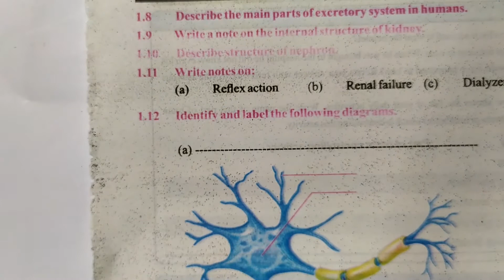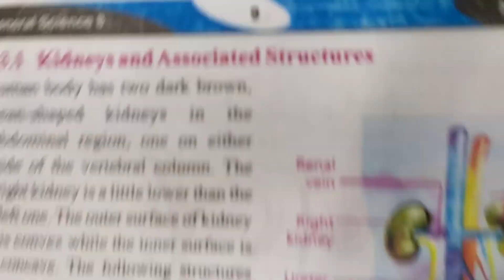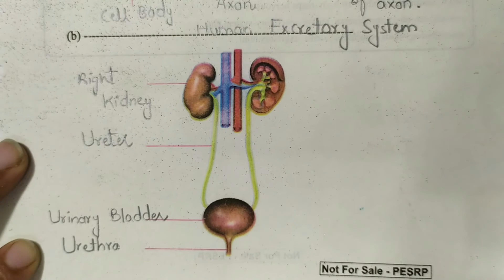Science Class 8th Chapter 01 Exercise Solution - Part 2 of 2 - Human Organ System - Online Teachings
8th Class Science Chapter 1 "Human Organ System" Online Videos Lectures Punjab Curriculum and Textbook Board.

Exercise Solution of Lesson 01 Part 02 of 02
Human Organ System
Punjab School Class 7th
Book Science for Grade VII (7th Standard)
This is the Second and Last part of Exercise Solution of Lesson "Human Organ System" For 7th Standard Taught in Punjab Government Schools.